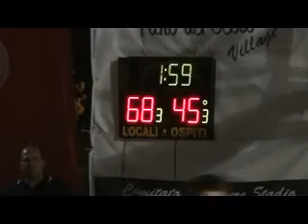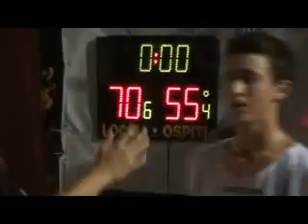2P 2T U14 1 Palio del Cesto 04.07.2012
1° Palio del Cesto - Torneo di Basket 3X3 che si svolge a Monte Urano (FM)
Per vedere l'evento, entra nella pagina cliccando il link sotto